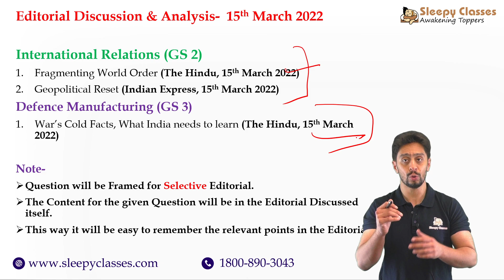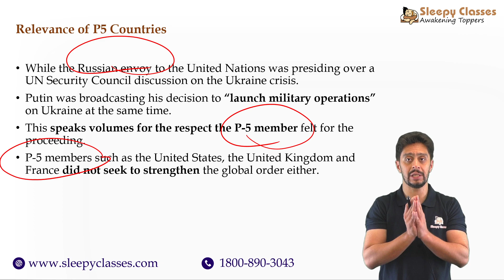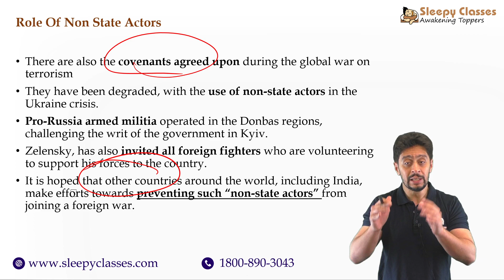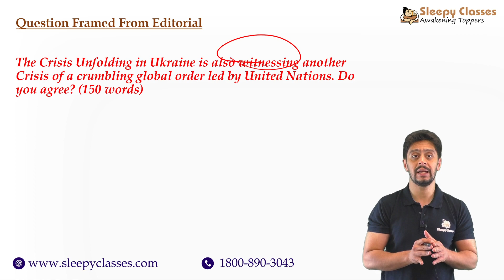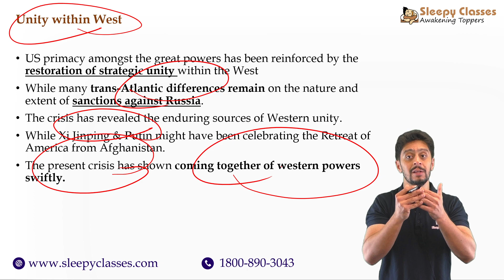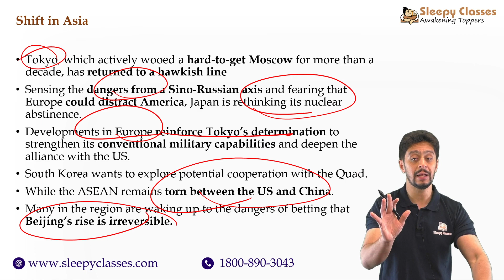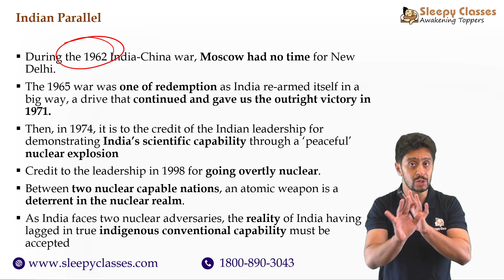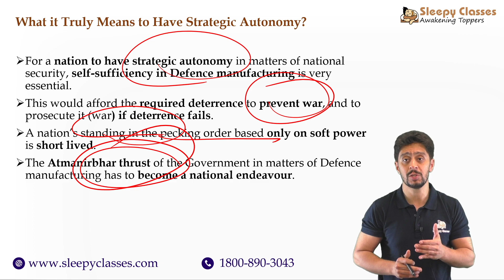How to prepare for the UPSC Civil Services Exam | Editorial Discussion & Analysis | 15th March 2022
Today, we are going to explain the Hindu newspaper editorial discussion in detail. This discussion is important for UPSC Civil Services exam aspirants.

00:00 Topics

International Relations (GS 2)
1)01:39 Fragmenting World Order (The Hindu, 15th March 2022)
2)11:12 Geopolitical Reset (Indian Express, 15th March 2022)

Defence Manufacturing (GS 3)
1)19:31 War’s Cold Facts, What India needs to learn (The Hindu, 15th March 2022)

Toll Free: 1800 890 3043